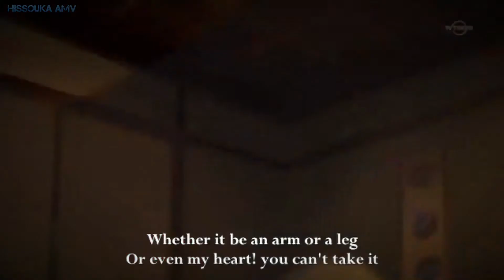ANIME MIX - 【AMV/ASMV】-TRAILER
ANIME MIX  - 【AMV/TRAILER/ASMV】This is the beginning of a series of anime stories and I will make themes of this , hope u like it

● Song         : World Without End - Brand X Trailer Music - Brand X
Music
THE SORCERER REMIX  X-Ray Dog
War Hammer - Brand X Theatrical Music - Brand X Theatrical Music
sorry plz AdRev for Rights Holder
● Anime      : MIX

● Program : Photostage